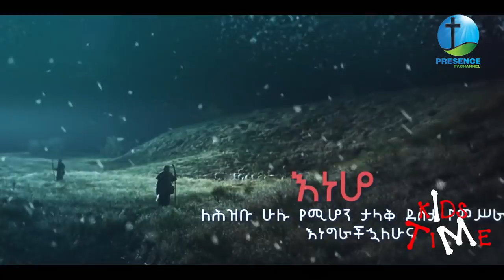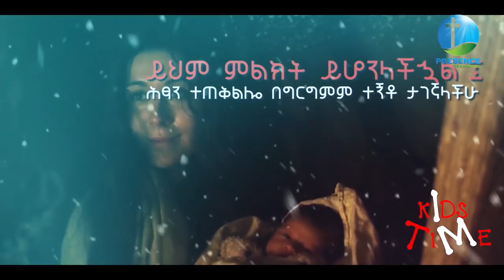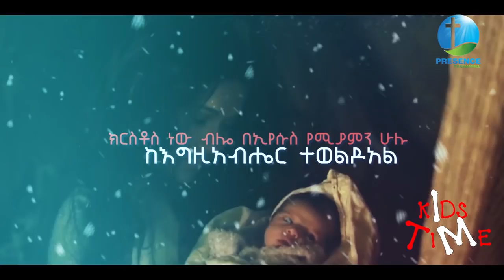Presence Kids......Presence TV | 2-Feb-2019